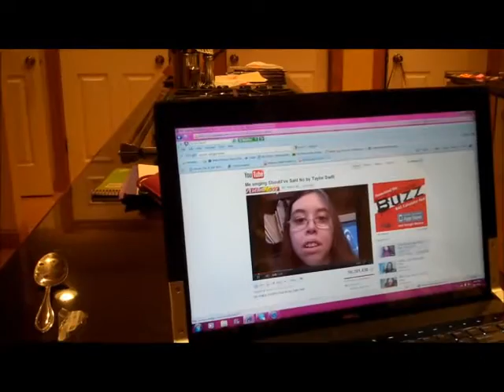LET'S THROW ICE CUBES AT THE WALL AND SEE WHAT HAPPENS!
Addie and I decided it would be a fantastic idea to check the durability of these doors. Apparently there wasn't even a scratch. NICE!

***Why were we so dumb? smh.